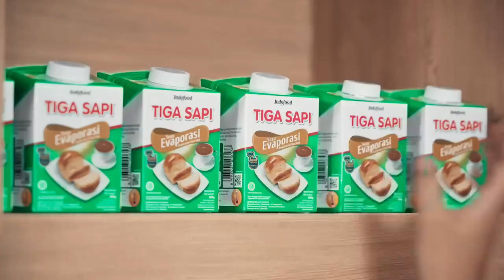BARU! Tiga Sapi Susu Evaporasi Bikin Apapun Jadi Lebih Lezat pastitigasapi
Mau makanan dan minuman jadi lebih lezat? Tiga Sapi Susu Evaporasi kuncinya!
Harga ekonomis, kualitas terjamin dan isi lebiiih banyak. Pilihan pasti untuk semua